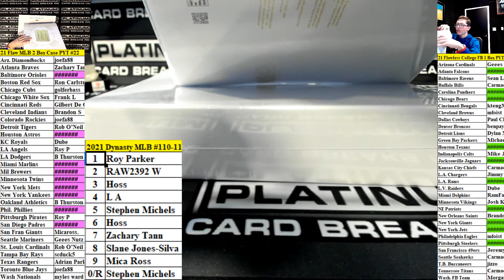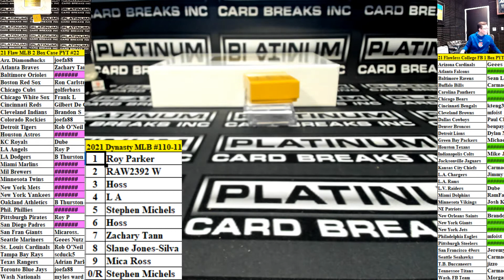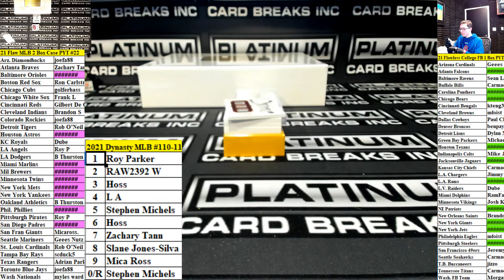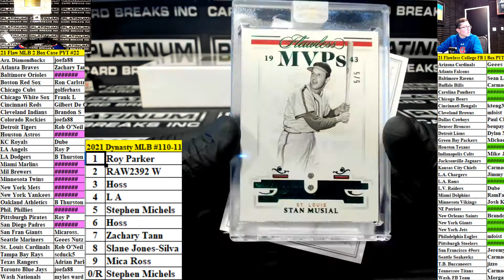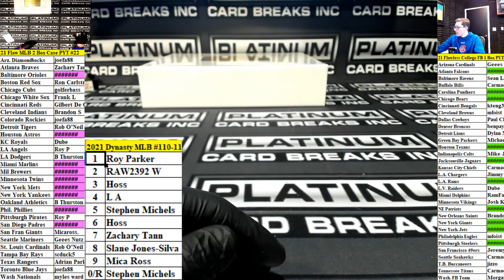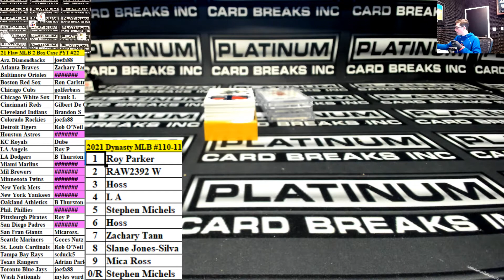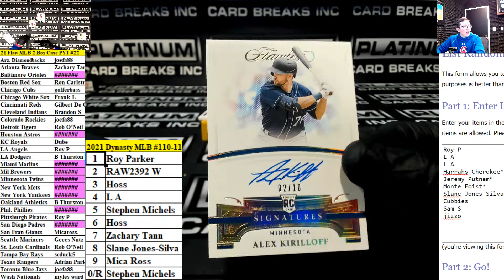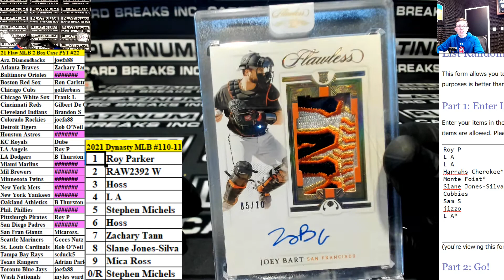2021 Panini Flawless Baseball 2 Box Case PYT #22